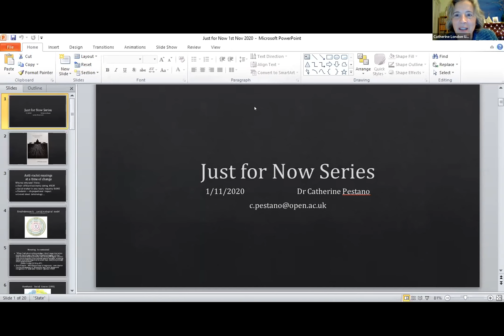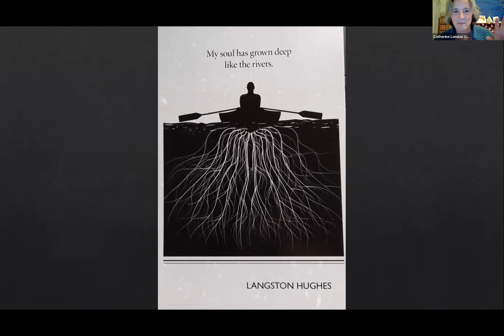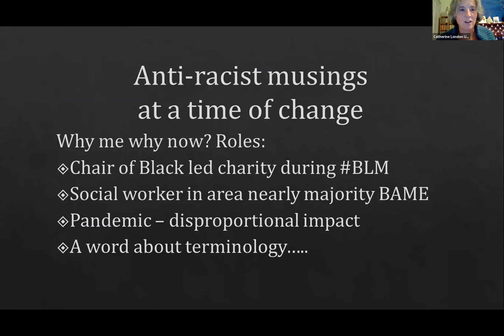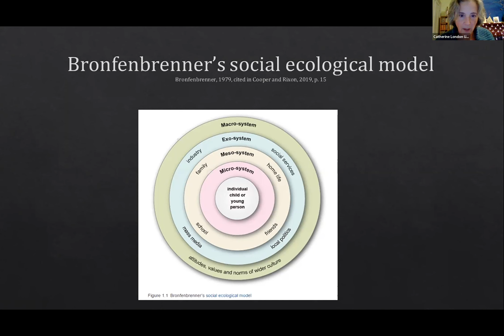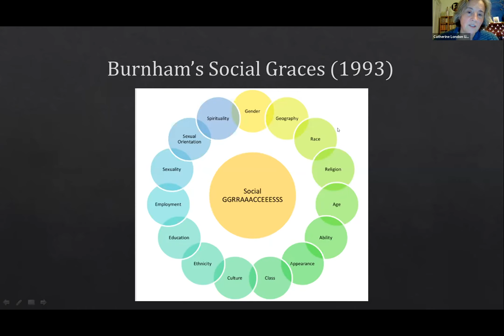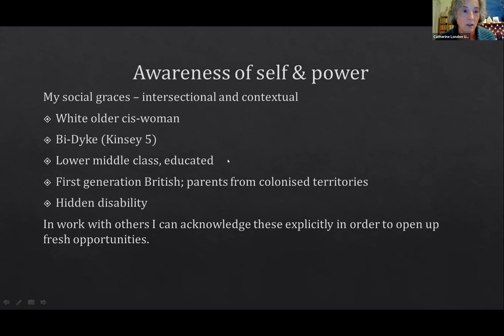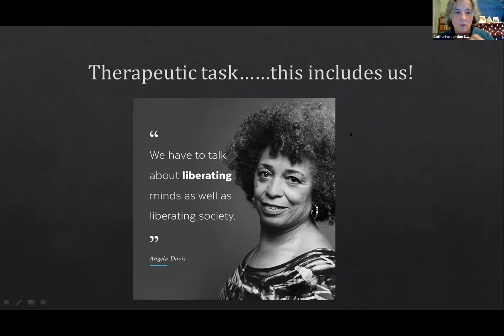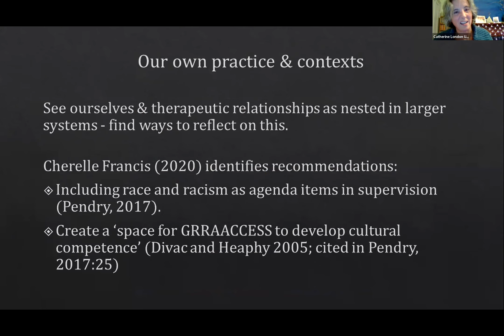Just for Now November 1, 2020: Dr. Catherine Pestano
Dr. Catherine Pestano from the UK - social worker with looked after children in the UK, community musician and chair of Culture, presents her therapeutic work, as well as social activism.